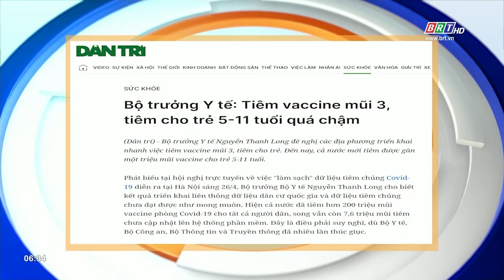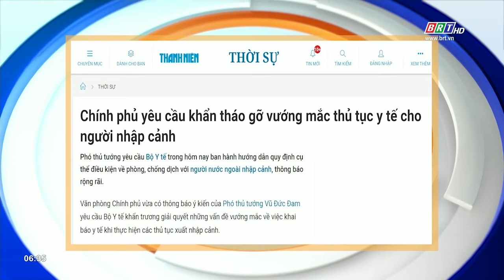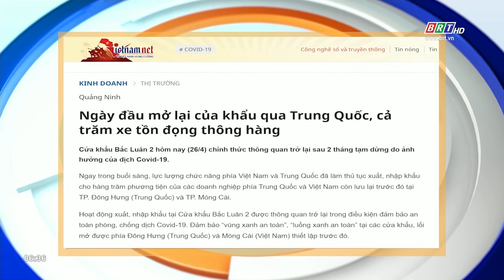Tiêu điểm báo chí 27/4/2022 | BRTgo